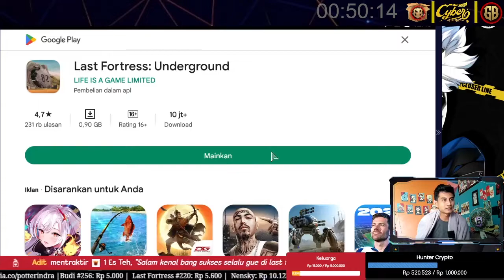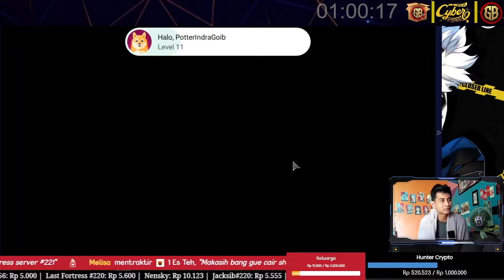Jangan Sampai Kelewatan Event ini The Last Fortress Underground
Last Fortress: Underground Gameplay | Android New Game
Categories: Strategy
Saya sedang di World : 220